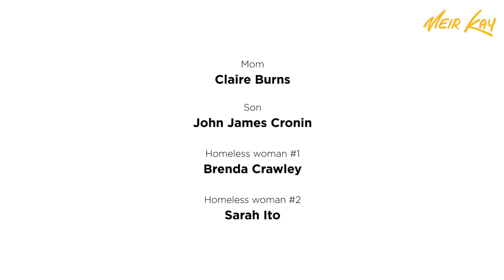A MERENDA CON DIO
"Ti rendo lode o Padre, o Padre, Signore del cielo e della terra, perché hai tenuto nascoste queste cose ai sapienti e agli intelligenti e le hai rivelate ai piccoli." Mt 11,25

L'avventura di un piccolo esploratore alla ricerca di Dio. Le sue armi? Forza di volontà, voglia di non arrendersi e... un pacco di Plumcake.

SEGUICI ANCHE SU:
Traduzione: Alessandra Boran​
Montaggio sottotitoli: Giuseppe Boncoraglio
Revisione: Don Giovanni Benvenuto